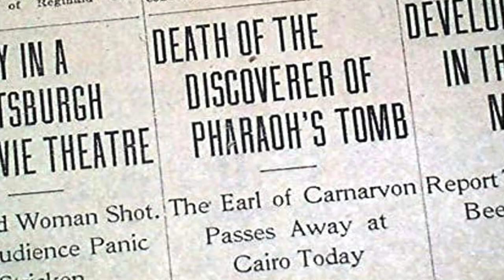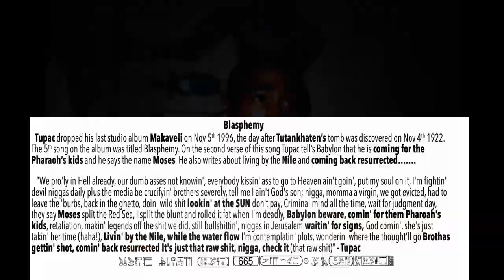TutemRa: Buckingham Palace Remix (Canibus)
verse 1

Aye yo, Eye appear in front of Giza with a time travel visa and mind readers look’n at me and call’n me the Negus, the most high, before you ever live you gotta die, most try to live forever but they never profit, TutemRa will be here forever! do you understand? I am the boy king, they found buried in the sand, a soul survivor, they stole my gold, pied piper, Diana starring at me like she’s bitten by a viper, forbidden rhymes written spit’n in a cypher, Amen dreams hidden Ausar risen decipher, a body in a river, a trigger a lighter, Martin’s vision spark’n a dream, and if you can hear, smell, see, touch and taste, then you can feel what they feel when they seen what they did to my face in the Jet magazine, faced with the face of death, Emmett Till the ultimate executioners dream, shit is Stillmatic, killed over skittles and Ice T, I wield magic from ancient papyrus and tablets, so there you have it, the Ballot Or The Bullet, The Ballad of the dead abbott, stay crooked

verse 2

My Naga Netic set it off with Kenetic energy, there’s never a loss in death when you cultivate the inner chi, when the Kemetic yoga is mixed with the Manna it’s like a spaceship that dips to Nirvana, face the trauma, everything I say is true, if you follow my path and do the things I do, and yet still the great mysteries are not shown to you, continue the path and To Maat Be True, and perhaps in due time you’ll be worthy of the view, do you see that? I give you the Facts of Life Kim Fields, this is a life hack like the big wheel, believe that, they came happy, left shook daddy, attacked by the ghost of Hatshepsut from The Nile Valley, that’s my word is bond like ionic, super sonic, telekinesis, hunting Orion, a Dead Mans Treasure, to be born again or die trying! tell me how could eye ever lose! I took the blueprint from the human rubrics cubes, they mesmerized raising the dead in front of their eyes, spiritually on a scale of 1-10 I’m 25

verse 3

This the truth serum, they came here to kill em Quell em Stick em, no Better Dayz, no one to shield them, afraid women and children like 7 Days, reptilian, a Shriner, wisdom in the mind of a minor, Son Turner Orville real skilled moonshiner, one burner 44 five more 49er, Tibetan Book of the Dead another door a diviner, see 30 seconds ahead of time, I had to pay an admission to go and see my shrine, Mission Aries, my moon and my dragons tail aligned, from my tomb I make sure that I Vomit spit the rhyme, never stagnant, I split like Comets, used music as magic, when it’s done right awaken the soul fragments, that’s a rap, a hymn a hekau, charismatic words of power, supernatural, my lyrics invade half of you like a chromosome, and when we die is that really when we going home? when we die is that really when we going home? never die, live to die another day, life is but a dream, back in time we use to say

Creation Story:

The Buckingham Palace Remix is the most recent Hekau (rhyme) I have written. I started it on Feb 17, 2023, which is Huey P’s birthday, which is also the same day that Khalid Muhammad was assassinated. I finished the rhyme on Feb 19, 2023, which is my great grand father, General Dukes Sr’s birthday. I wrote the first verse on the 17th, I started the second verse on the night of the 18th and when I woke up on the 19th I finished the second verse and wrote the third verse. Afterwards I saw that Canibus had recently done an interview with Nems. I watched the whole video and realized that Canibus never knew how much he was loved by Emcee’s and how much he was indeed esteemed as a lyrical champion. In the interview he spoke about having a boat. That night I went to sleep and when I woke up on Feb 20th, I woke from a dream with Canibus. Him and I were on a submarine together. When I woke from the dream, I told my Lady about my dream and to my surprise she had a similar dream. She dreamt that I was in water and at some point her and I were on a boat together. I had been recently talking to her about practicing lucid dreaming with the intent of mastering shared dreaming. When I searched for a picture of Canibus to add to this book I found a picture of him in the Ausarian pose of Resurrection.

For more details on how I came to know my past lives purchase my book